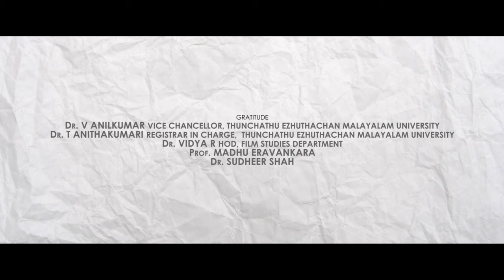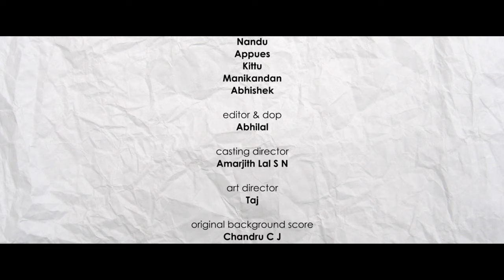Paper Boat | Short Film | Taj | Nina Jobin, Jobin Raj | Wonder Star Films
Presenting Malayalam Short Cinema 'Paper Boat'

Film: Paper Boat
Cast: Nina Jobin, Jobin Raj, Bibin Joy
Director: Taj
Editor: Abhilal
Production Controller: Bibin Joy
Casting Director: Amarjith Lal S N
Art Director: Taj
Background Score: Chandru C J